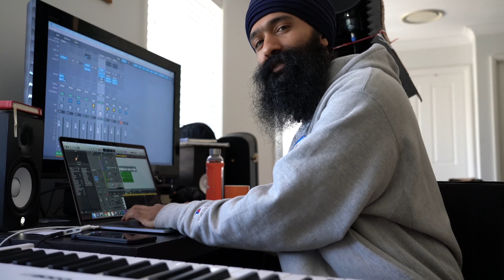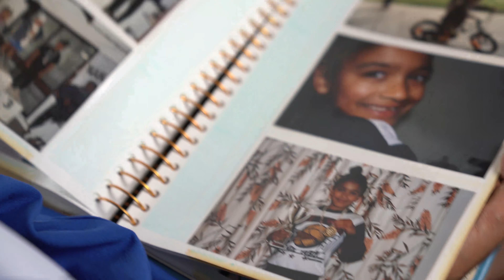Road to South West (Part 1) - Mother Tongue | L-FRESH The LION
Road to South West is a short documentary of the making of L-FRESH The LION's new album, SOUTH WEST. Part 1 (of 5) is titled Mother Tongue, named after a song from the album with the same name.

In this episode, L-FRESH speaks of his relationship with his mother tongue language: Punjabi. Fluent as a child, raised in a household where English was the second language, he succumbed to the pressure of wanting to fit in, a symptom of Australia's assimilation-colonial mindset, and lost touch with his language and his culture. Speaking in a very personal way, L-FRESH shares the pain of not being able to communicate with his grandmother in his mother tongue.

We also see behind-the-scenes footage of L-FRESH and team recording the song, Mother Tongue, at Studios 301 in Sydney, Australia.

You can listen to SOUTH WEST now on all streaming services. You can also purchase it as a limited edition 2LP vinyl.

Video credits
Directed by Sunny Brar
Edited by Guy Bevan